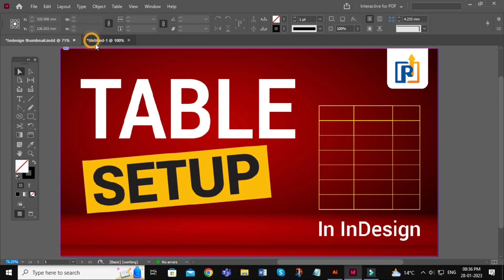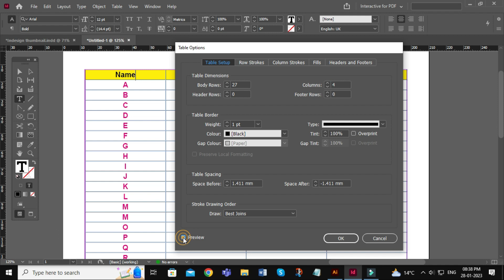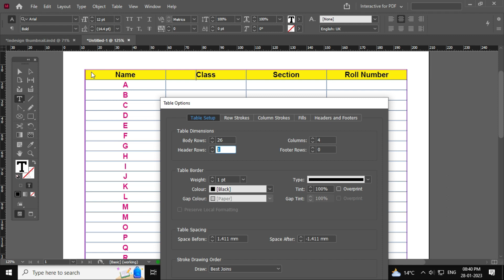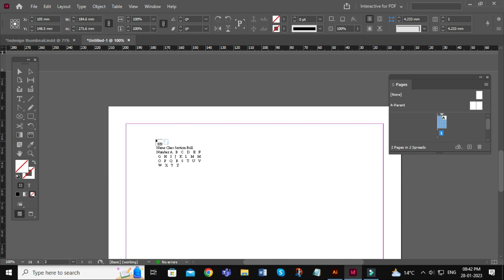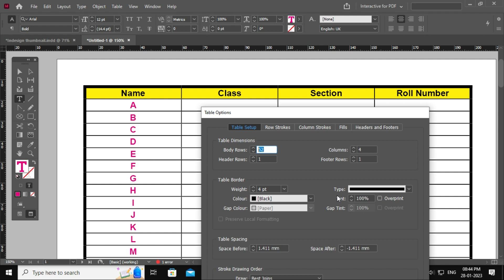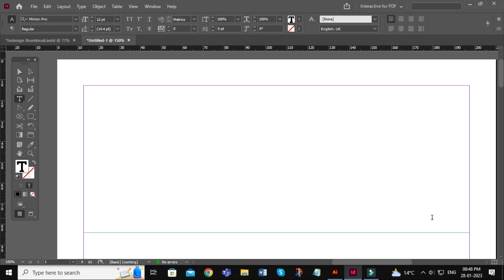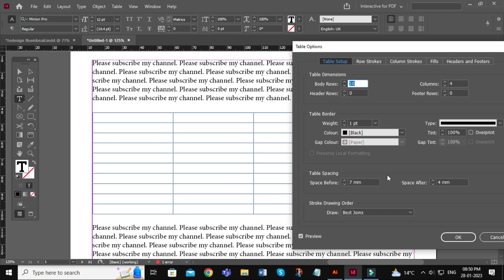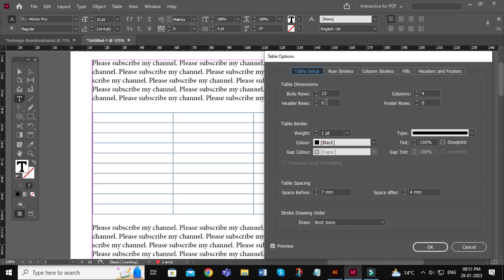Table Setup in InDesign | Table Setting in InDesign | InDesign Tables Trick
Hello Dosto,
Mai hu Sapan Raj aur apka Raj Graphic Gyan me swagat hai. Aaj ke is video me maine apko table setup ke bare me bataya hai.

Query Solved:
Table Setup in InDesign
Table Setting in InDesign
InDesign Table Setting
InDesign Tables Trick
adobe indesign 2022
indesign table
tables in indesign
editing tables in indesign
indesign tables
working with tables in indesign
indesign table formatting
create tables in indesign
format tables indesign
indesign tips and tricks
header row in indesign
footer row in indesign